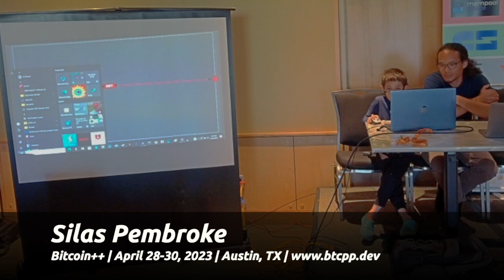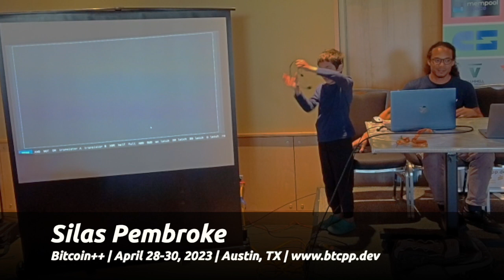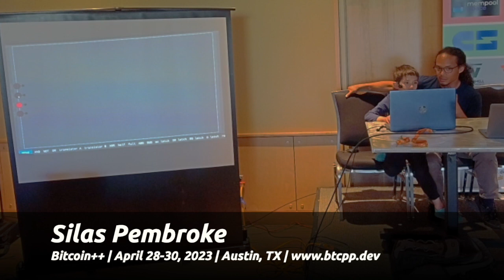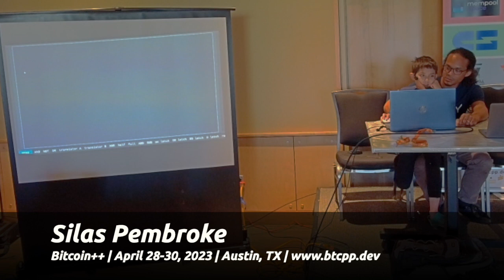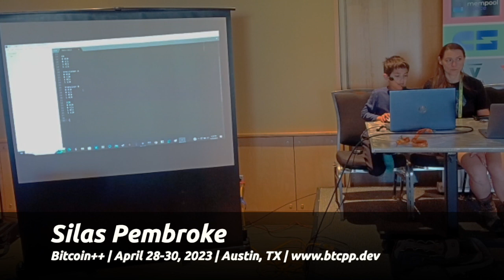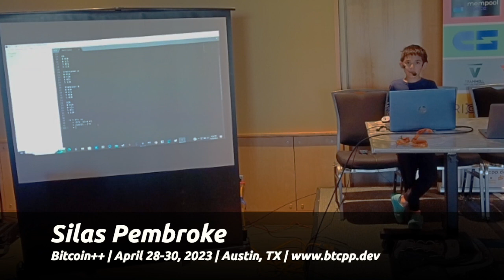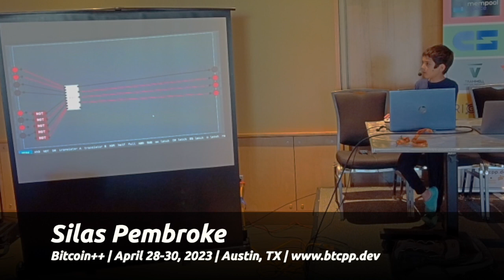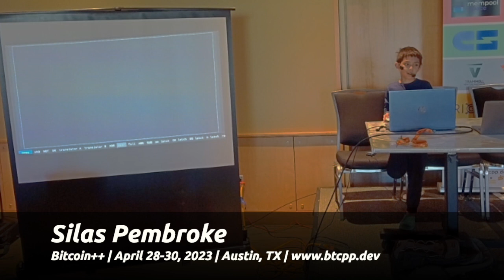Silas Pembroke: A Presentation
Silas Pembroke gives a short presentation.